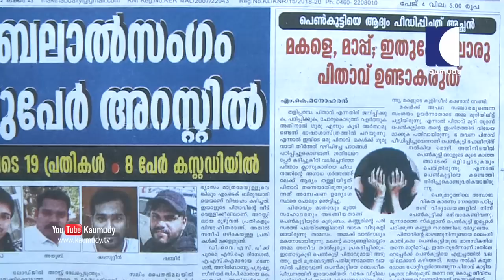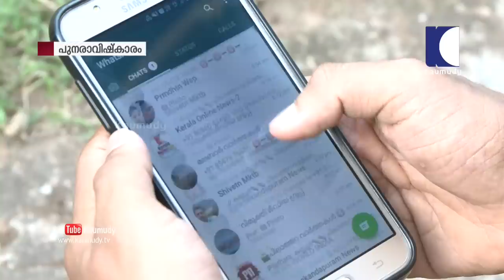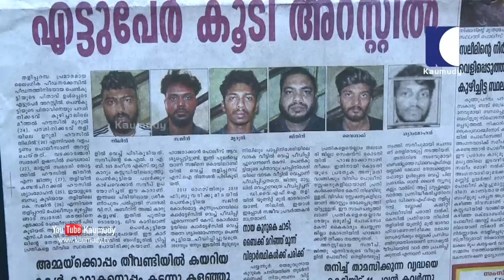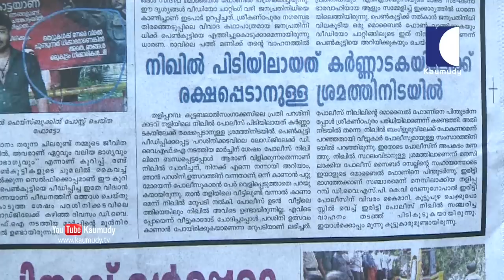Parashinikkadavu issue - The Real Story | Secret file | EP 249 | Kaumudy TV